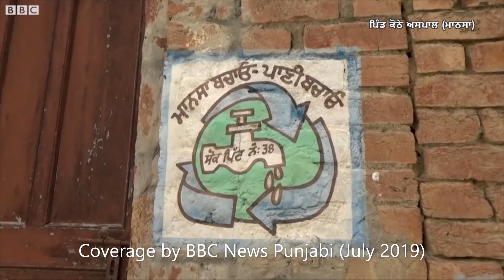Magic Soak Pits Mansa, Punjab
This videos talks about the work of soak pits taken up in the FY 2015-16 & the current status of soak pits & benefits derived.